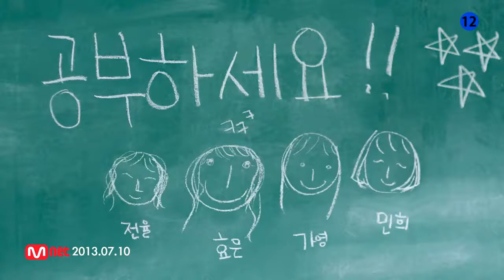MV HD 4K Stellar 스텔라 Study 공부하세요